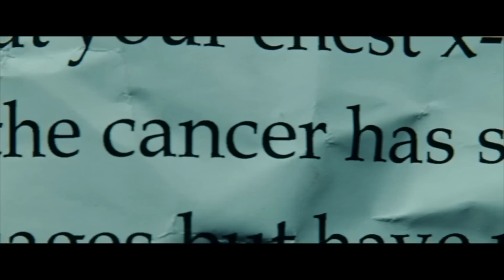Ghost Rider: Revisiting Nicolas Cage's Marvel Misfire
Ghost Rider is one of the least loved Marvel movies. Nicolas Cage’s turn as Johnny Blaze was highly anticipated, but the film fell flat in 2007. Many thought it was a mistake hiring the director of 2002’s Daredevil to helm what ended up being a very mild, family-friendly, PG-13 take on the character. People hated the CGI, as well as the bad guys and the fact that Cage only enters the film after a prologue that seems to last forever. So what went wrong? Plenty, as we’ll discuss in this month’s Marvel Revisited, which is written, narrated and edited by Kier Gomes.

Do you think the 2007 Ghost Rider movie was horrible?